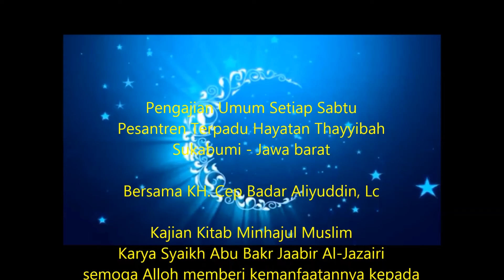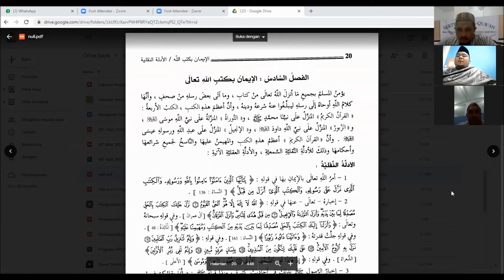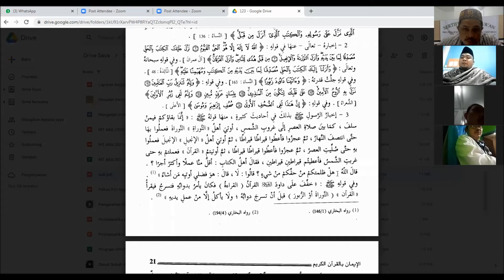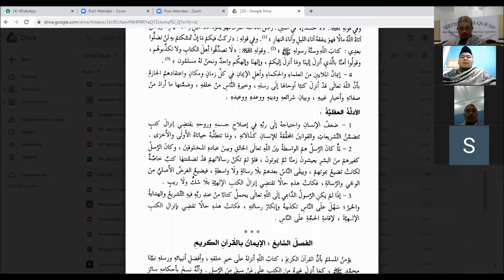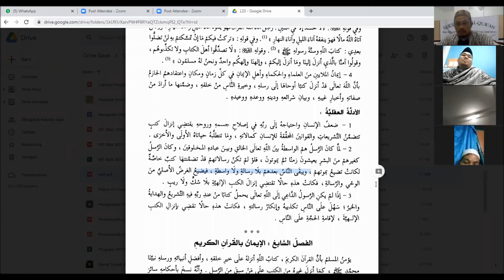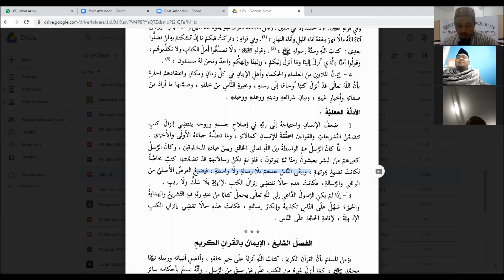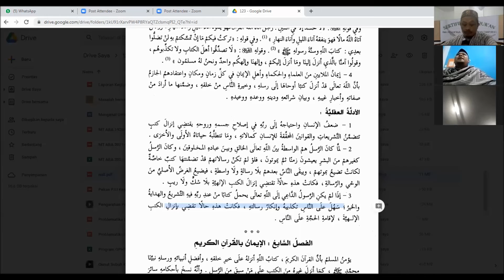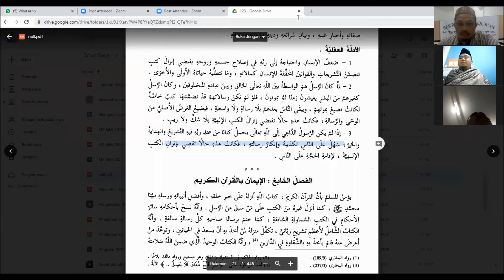Beriman kepada Kitab kitab Allah Ta'ala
* Ikuti Juga Hayatan Thayyibah di : *

Info Penerimaan siswa baru :
psb.smahatoy.sch.id